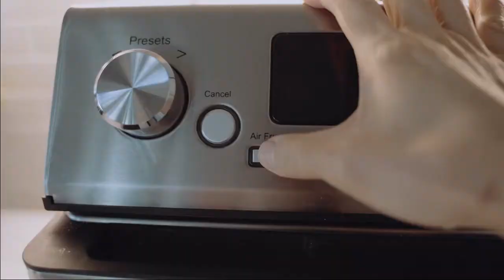A Week of Kids' Lunches | Lunch Ideas | 小孩周一到周五的午餐 ｜每天不同的兒童餐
A Week of lunch for kids:

Monday: Salmon with Potatoes & Veggies
Tuesday:  Chicken Breast Nuggets with Cauliflower Fried Rice
Wednesday: Pizza
Thursday: Tomato Feta Cheese Pasta
Friday: Turkey with Veggies & Wrap